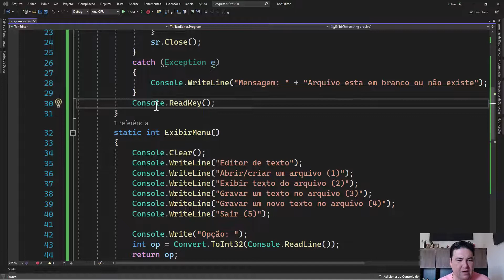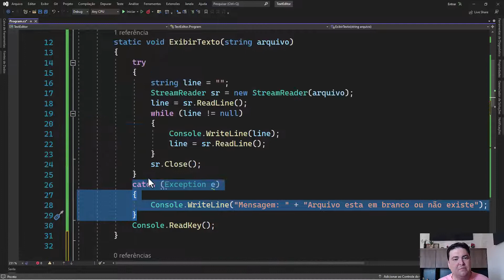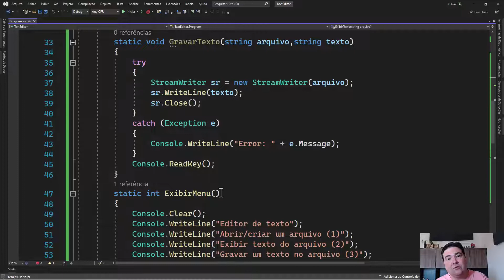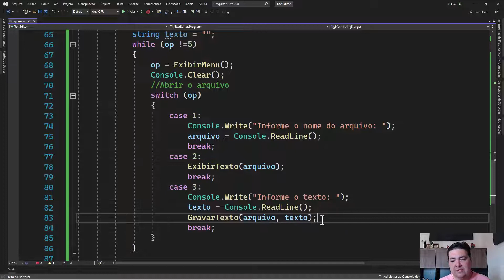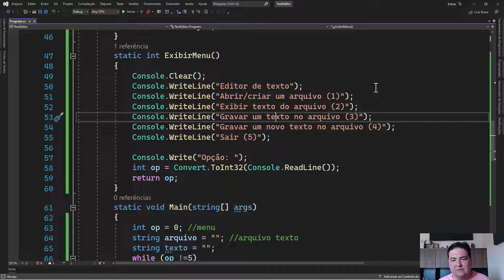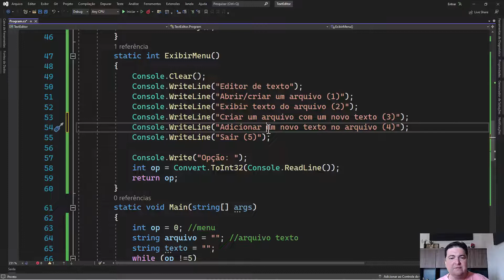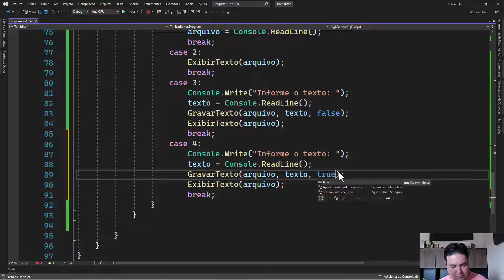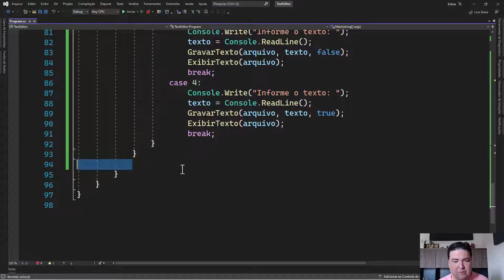Construindo um Editor de Texto em C Sharp Modo Console - 2 Parte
C# (C Sharp) Lógica de programação tem como objetivo ensinar como programar utilizando a linguagem de programação C#.

Durante o curso você aprenderá:
- Tudo sobre Constantes e variáveis
- Como utilizar operadores aritméticos e lógicos
- Comando de entrada
- Comando de saída
- Comandos de decisão
- Comandos de repetição
- Modularização
- E muito mais coisas...

O curso é repleto de exercícios, o que facilita o aluno a compreender como criar seus próprios programas utilizando a linguagem c#.

Quer aprender muito mais, então acesse o nosso curso Programação Orientada a Objetos utilizando a linguagem C sharp pelo

🔻Dicas de cursos🔻